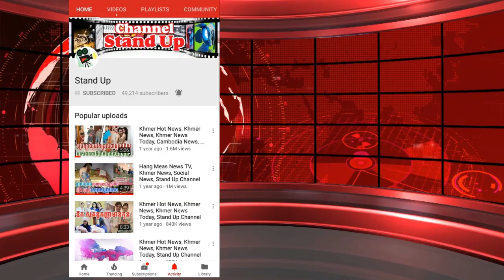​ក្តៅៗ ថ្មីចេស! ២០១៩ គេនិយមបបូរមាត់បេះដូង ឆ្នាំ២០២០ គេនិយមបបូរមាត់ផ្កាវិញម្តង, Khmer News, Stand Up